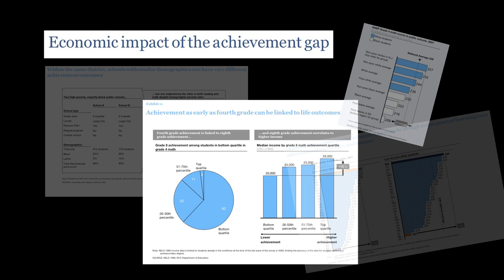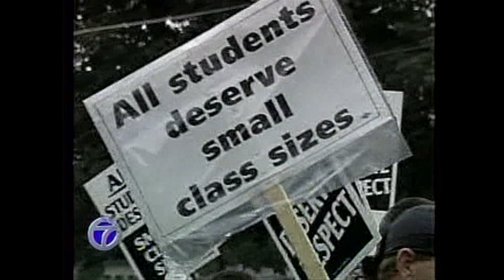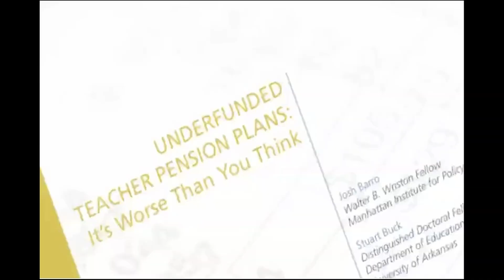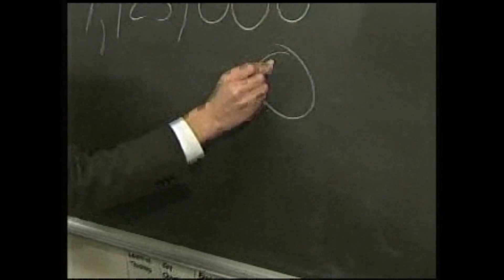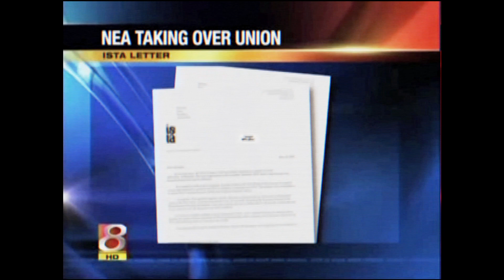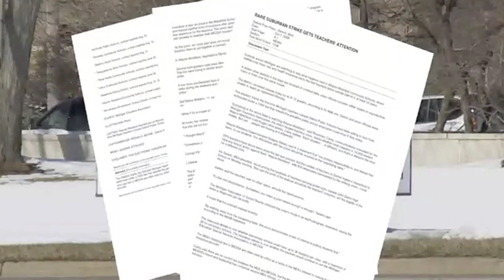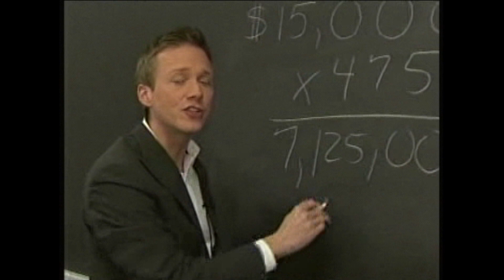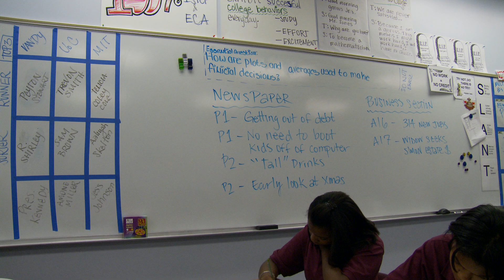'Give Up the Bucks!' - Episode 2 - "Kids Aren't Cars"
Public education in America is a multi-billion dollar industry where we seem to spend more and more each year (perhaps with the exception of 2010) but get the same - or worse - results. And the fights between adults seldom involve what's in the best interest of children but rather pay, benefits and "working conditions." Who are public schools designed to benefit?